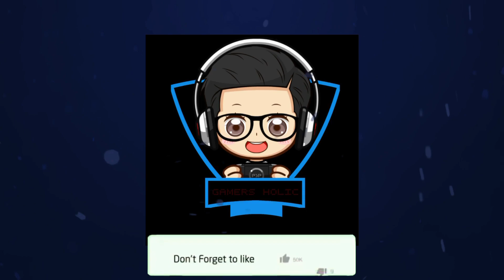WORLD OF FINAL FANTASY WALKHTROUGH INDONESIA -SAATNYA KITA BANTU HAUYN - PART 27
sorry y klo videonya kaku n garing , but , i hope u enjoy my video